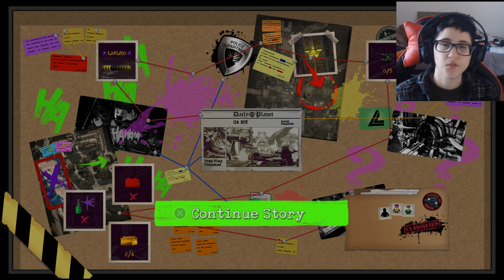LEGO DC Super-Villains - Episode 7 (Oa No)